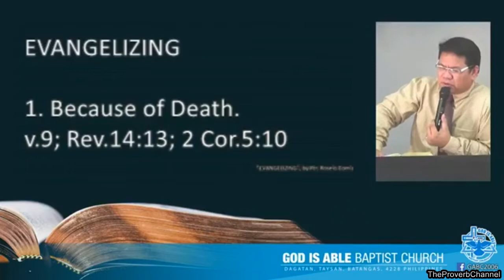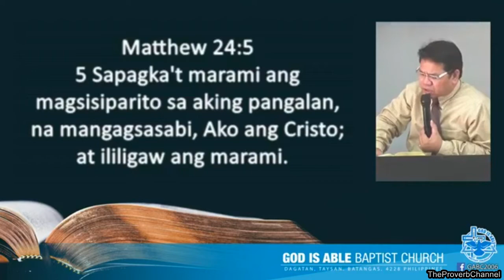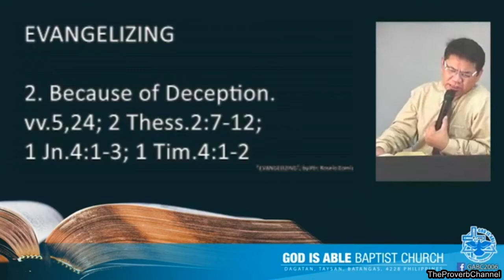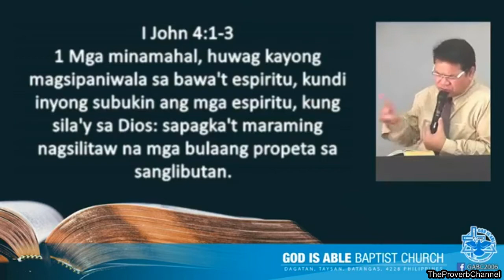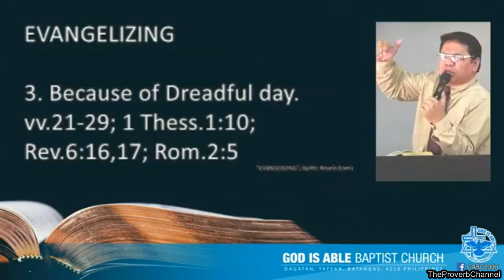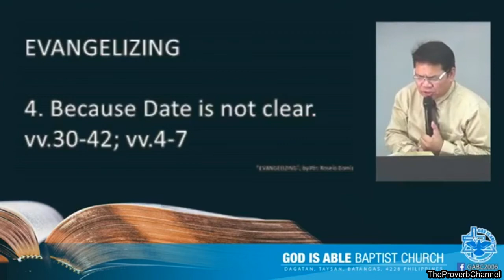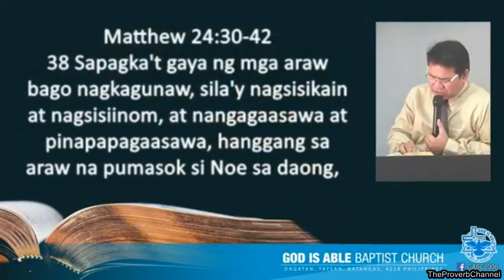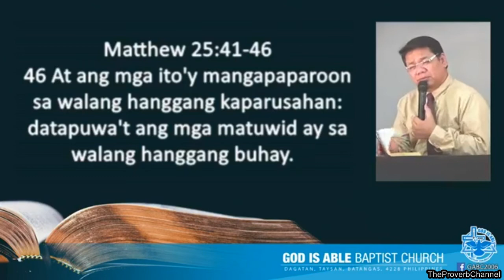EVANGELIZING (Matthew 24:14) - Preaching (Tagalog)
04_05_2020
Worship Service -
Topic: EVANGELIZING
Key Verse: Matthew 24:14
Ptr Roselo Comia

God Is Able Baptist Church - Batangas

Note:
This video was intended only for entertainment or educational or inspirational purposes.

Special Thanks to:
Pastor Roselo Comia of God is Able Baptist Church, Dagatan, Taysan, Batangas for allowing us to upload this video on YouTube.

Baptist Preaching, Tagalog Preaching, Preaching, Christian, Gospel, Word of God, Prayer, Christian Preaching,
Prayer Preaching, Prayer,